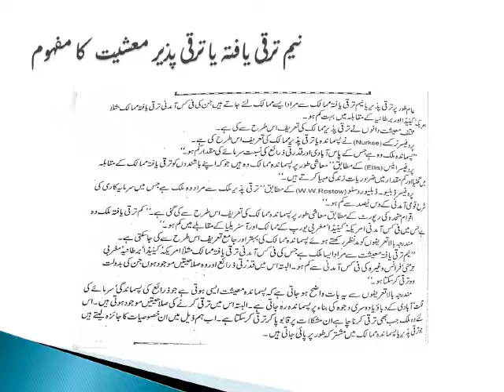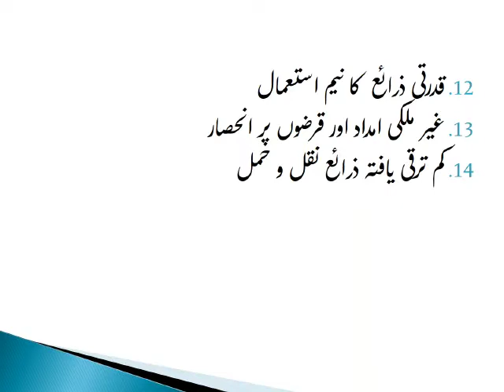Economics ll: 27aug2020.